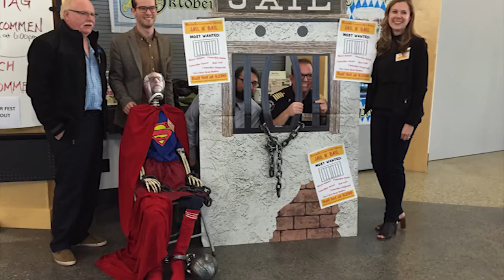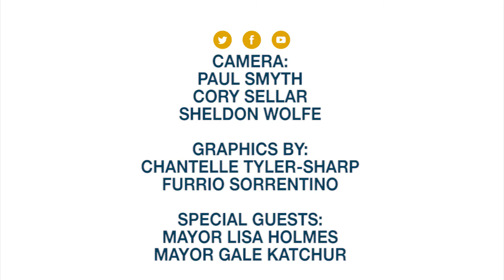Where You Live - Fort Saskatchewan & Morinville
On Where You Live, Doug Roxburgh discovers the unique spirit of the many communities in Edmonton and the surrounding Capital Region. On this episode we visit the town of Morinville and the City of Fort Saskatchewan